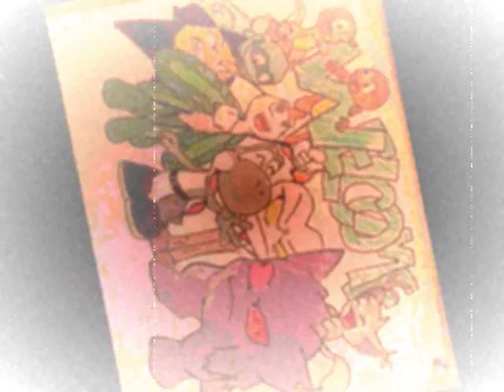iLarvitar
MADE ON WINDOWS MOVIE MAKER (WMM)

Song: Hypocrite
Song Artist: Sky Sweetnam
Lyrics:
Bubble gum brainiac
Baby girl, ultra brat
Angst Schmangst
No thanks
Hope my record doesnt tank
Sailor moon, Rainbow Bright
Anime, Avril lite
Pro tools all the way
Hey,hey,hey,hey

[CHORUS:]
Dont try to label me hypocrite
Cause I will do what I want to
Some will say that I'm counterfeit
But I will be who I want to

Candy floss, antipop
Star search, lollipop
Manufactured skate punk
Wanna be, never was
Nerd, geek, super freak
I'm a movie of the week
Daddy's girl, teacher's pet
Yeah,Yeah,Yeah,Yeah!!

ahhhhhahah a (2 x)

Don't try to label me hypocrite (2 x)

I will do what I want to (4 x)

Some will look at me and vomit
But I will look how I want to
Some will hear me and not get it
But I will say what I want to

I will do what I want to (8 x)

gengar  rawr good song artist pwns yeah raposa skitty pokemon squirtal earthworm jim cynda the charmander eevee flash animation sirus the umbreon delta the misdrevous (sp) Fast hypocrite master cheif roi shadow wildfre brittney skitty yeah repeat tags lul lol be a hypocrite dun don't try to label me hypocrite hypocrites are JEALOUS *shot* atomic fish graphite on gengar's house HEY. HEY!